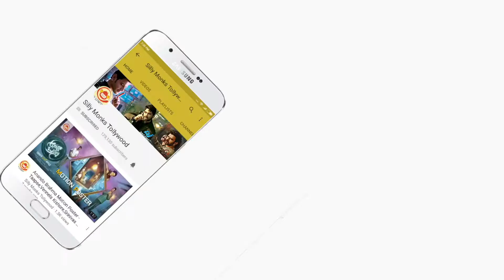Mother Sentiment Scene from Bhimavaram Kurrodu Premalo Paddadu | Silly Monks Tollywood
Bhimavaram Kurrodu Premalo Paddadu Telugu Movie Scenes.

Starring: Sineesh, Tummalapalli Ramasatyanarayana